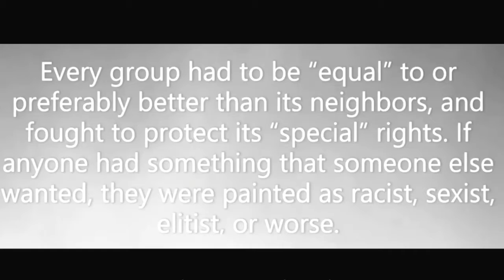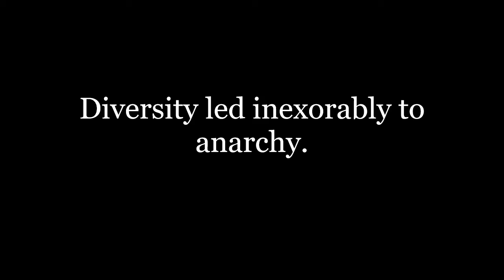cyberpunk 2020 prophecy